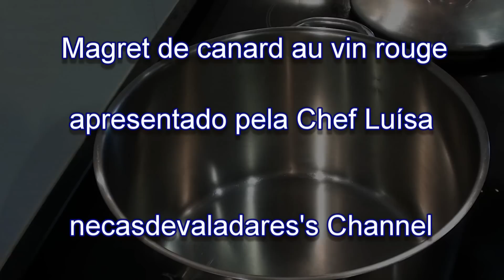Receita de peitos de pato com vinho tinto by necasdevaladares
Veja passo a passo como confecionar e se gostar do vídeo agradeço um click no "gosto".